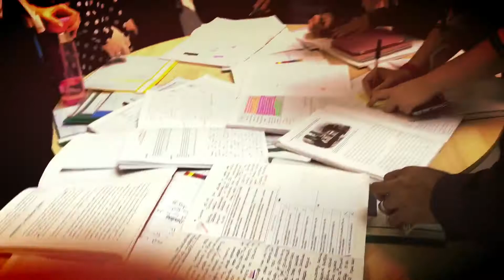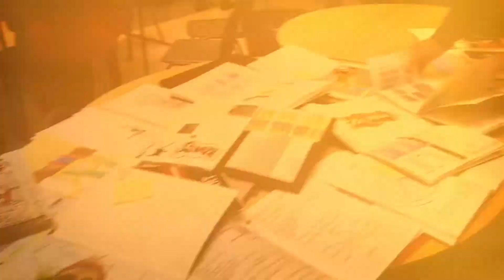DC: Marking + Feedback enquiry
Definitely not 'work scrutiny'!